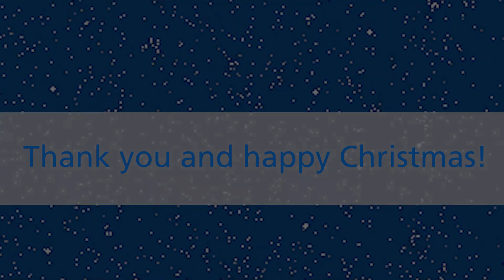A Christmas message from Dr Nick Broughton 2019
Nick wishes staff a happy Christmas and thanks them for their hard work throughout the year.